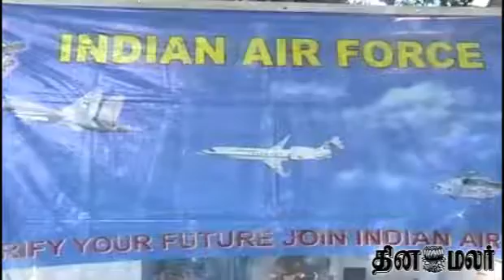Youngsters at Ramanathapuram Interested to Join in Indian Air force - Dinamalar Oct 19th News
Youngsters at Ramanathapuram Interested to Join in Indian Air force - Dinamalar Oct 19th News For more videos